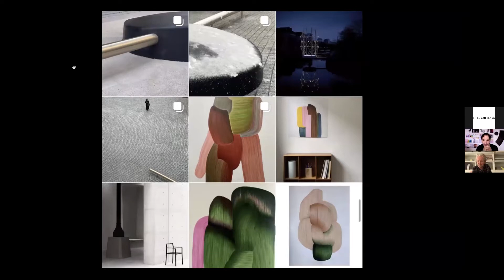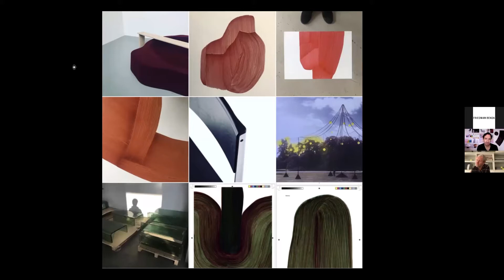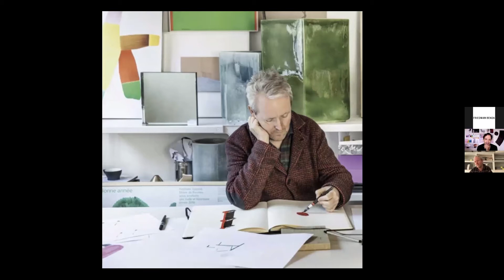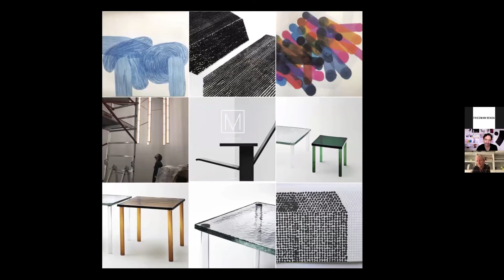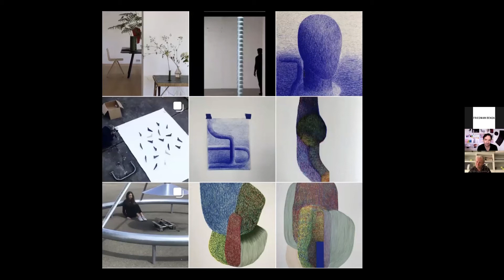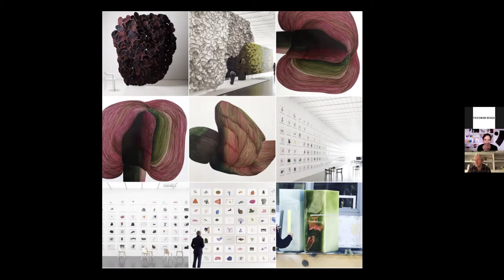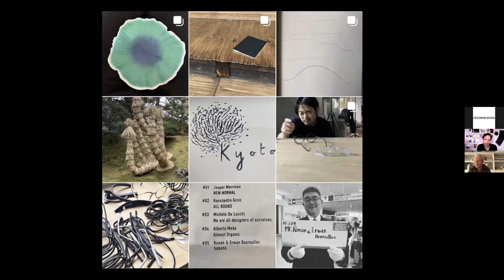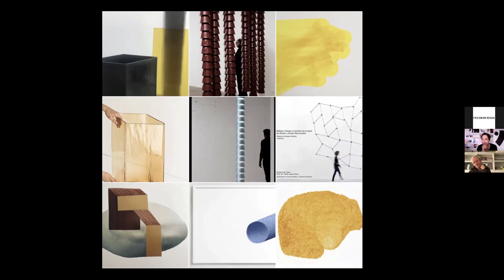Design in Dialogue #103: Ronan Bouroullec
Ronan Bouroullec is, without doubt, one of the most prolific and influential designers of our time. For more than thirty years, together with his brother Erwan, they have redefined in a singular and poetic manner the typology of a wide variety of objects present in our daily lives; and at the same time, the role of the designer itself. But Ronan is a craftsman above all, someone close to the materials and processes that he personally shapes with a special care for detail. His artistic and creative approach is —as he says—‘free of any methodology’, leaving enough room for intuition and improvisation.

This interview is conducted by Francisco Torres in French. English subtitle is available.